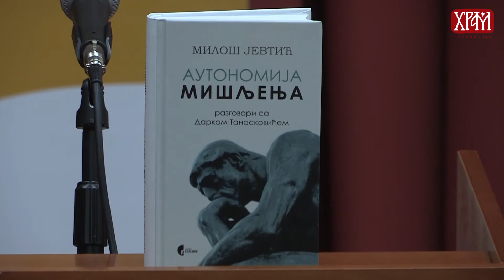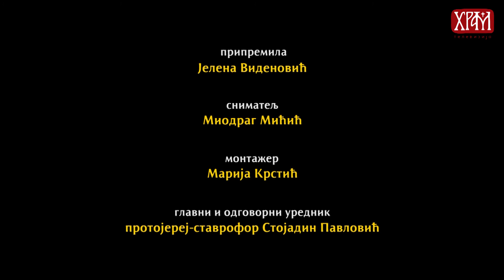Аутономија мишљења (промоција књиге у Народној библиотеци Србије)